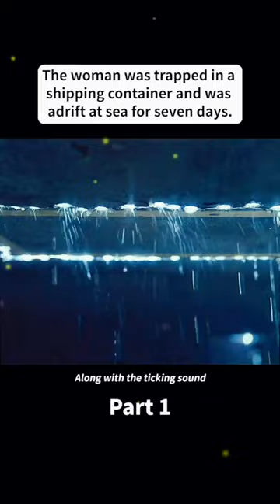this woman was trapped in a container!😵‍💫